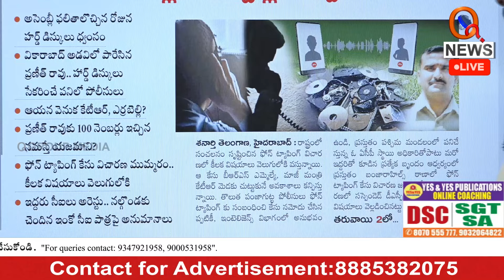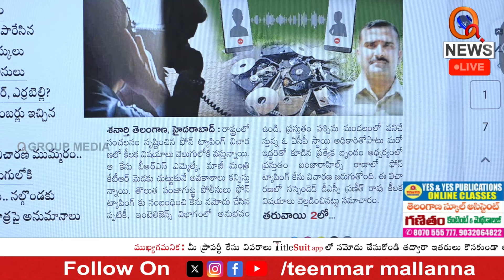కేటీఆర్ మెడకు ట్యాపింగ్ ఉచ్చు l Phone tapping case haunts KTR | Teenmarmallanna | Qnews